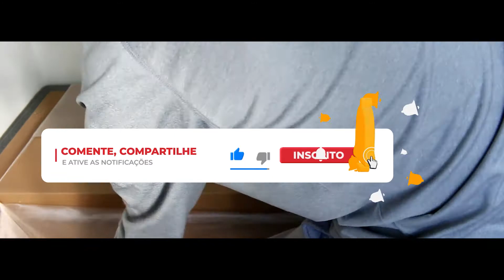Montagem em time-lapse Escrivaninha Drop Homedock Cinamomo 135cm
Nesse vídeo eu mostro a Montagem em time-lapse Escrivaninha Drop Homedock Cinamomo 135cm, uma mesa de altíssima qualidade, muito bonita.
Homedock  é uma marca muito boa de móveis, super confiável,  precisa um pouco de prática para montar, mas nada exagerado, e ficou linda a escrivaninha, a Homedock  tem vários outros móveis que combinam com essa mesinha.

Translated titles:
Montaje time-lapse Escritorio Drop Homedock Cinamomo 135cm

Zeitraffer-Montage Desk Drop Homedock Cinamomo 135cm

Montage en accéléré Desk Drop Homedock Cinamomo 135cm

समय चूक असेंबल डेस्क ड्रॉप होमडॉक सिन

Time-lapse montage Desk Drop Homedock Cinamomo 135cm

Montase selang waktu Desk Drop Homedock Cinamomo 135cm

Montaggio time-lapse Desk Drop Homedock Cinamomo 135cm

タイムラプスモンタージュデスクドロップホームドックセンダン135cm

Интервальная съемка Desk Drop Homedock Cinamomo 135см

การตัดต่อแบบไทม์แลปส์โต๊ะวาง Homedock Cinamo